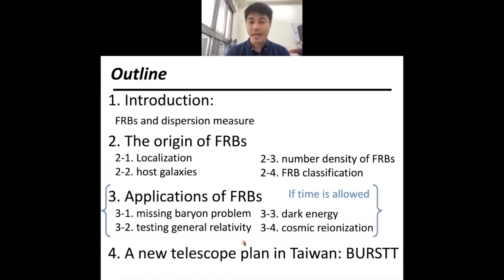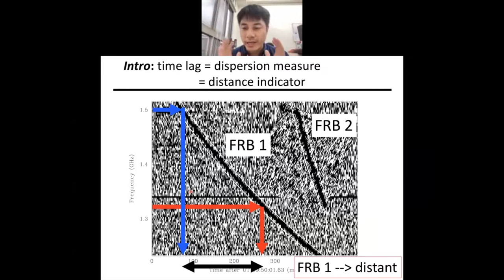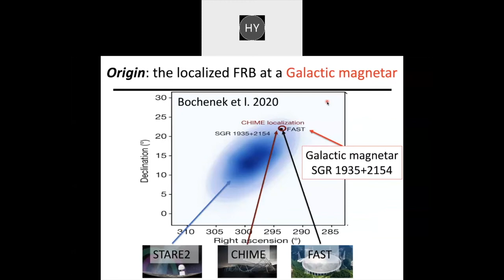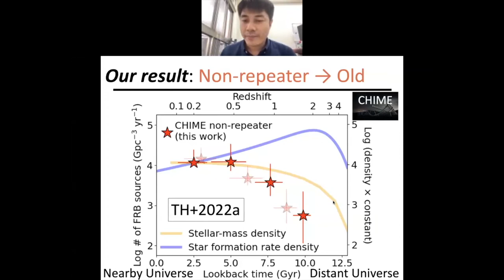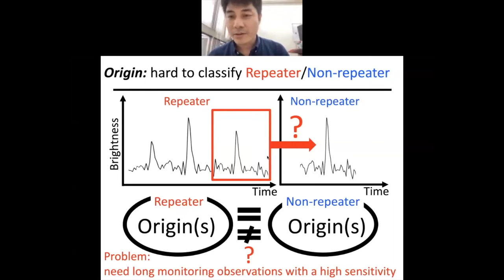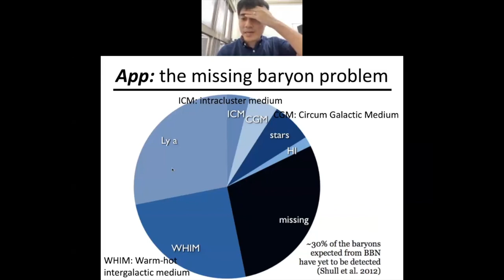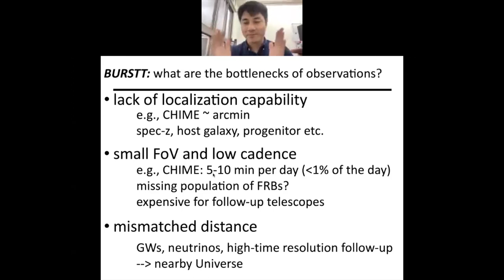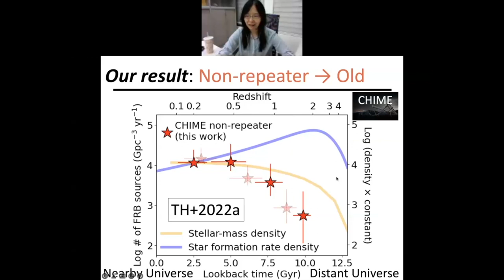A leture of 'Fast Radio Bursts' given by Tetsuya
NCTS-TCA Summer Student Program 2022 workshop